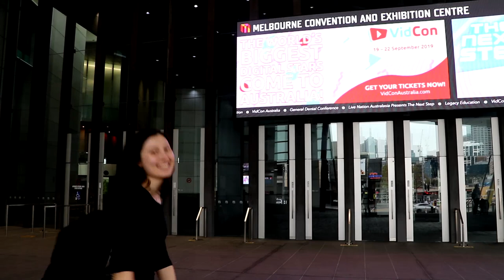MELBOURNE VLOG - A robot serves us ice cream!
We were so lucky to travel to Melbourne over the weekend for VidCon. Here is a short vlog of our time there!

It didn't rain any day, which was good. And we got to see some really cool things. Including going to the robotic ice cream bar by Niska! Stumbling upon free beauty things! And seeing the beautiful botanic gardens!

Hey and welcome to TJTV! Here I take on lots of different challenges and do it all with lots of laughter and smiles. I hope to spread joy and bring some positivity into your life!  I hope that the videos are as fun to watch as they are to make.